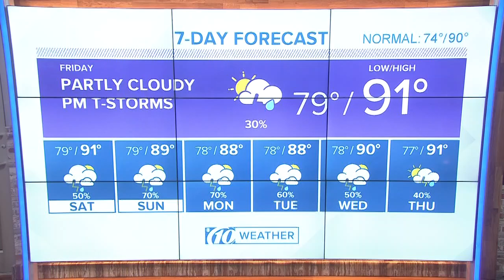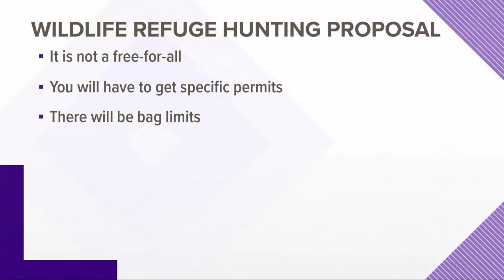Trump administration says it plans to expand hunting, fishing in wildlife refuges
President Trump's administration announced it plans to expand public access to hunting and fishing on federally protected lands.

The proposal would increase access to 1.4 million acres of public land in 74 national wildlife refuges and 15 national fish hatcheries, CBS News reports.

U.S. Interior Secretary David Bernhardt says the plan is an effort to give people more access to sporting and outdoor activities. The department claims hunting, fishing and outdoor activities contributed more than $156 billion to the economy in 2015.